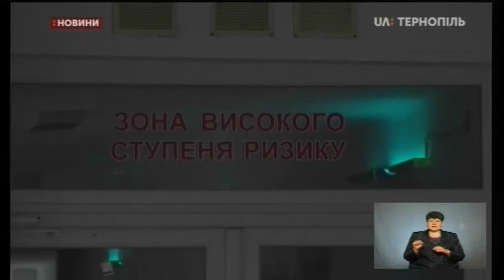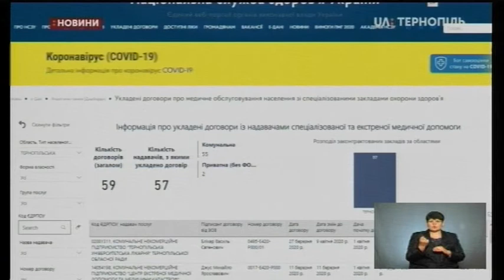12.05.2020. Новини. 17:00